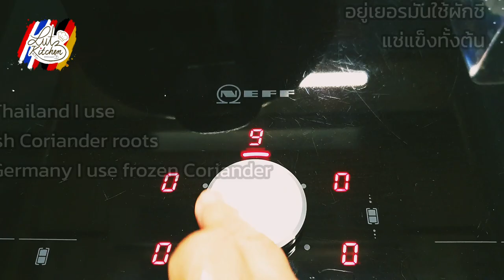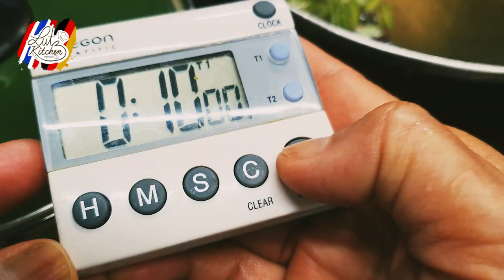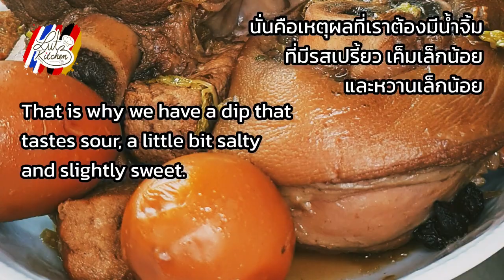Rice with pork leg Oversea-Thai Reis mit Schweinekeule Übersee-Thai ข้าวขาหมูของคนไทยต่างแดน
🔸Ingredients
500 g. Pork leg
3 Liter of Water
2 tbsp Frozen Coriander
1 tbsp of Sea Salt
3 stalks of Celery
5 Szechuan Chili
3 star anise
2 cinnamon sticks
2 tbsp Coriander seeds
13 Boiled Eggs

🔸To make Caramelize
I add 5 tbsp. of brown Sugar
2 tbsp. of raw Sugar
½ glass of Water

🔹Ingredients for the dipping
1 tsp of Sea Salt
5 Chilli
2 Cloves of Garlic
½ tsp of Pepper
2 tsp of Brown Sugar
2 tbsp of Vinegar

🔹Pickled veggies side dish
1 handful of pickled Garlic Mustard
3 tbsp of Cooking oil
1 tbsp of Chopped Garlic
1 tbsp of brown Sugar

🔹Side dish
Cut Chili
Peel Garlic

🔸🔸Zutaten
500 gr. Schweinefleisch
3 Liter Wasser
2 EL gefrorener Koriander
1 EL Meersalz
3 Stängel Sellerie
5 Szechuan-Chili
3 Sterne Anis
2 Zimtstangen
2 EL Koriandersamen
13 gekochte Eier

🔸Um zu Karamellisieren
Ich nehme 5 EL braunen Zucker
2 EL.Rohzucker
½ Glas Wasser

🔹Zutaten für das Dippen
1 TL Meersalz
5 Chili
2 Knoblauchzehen
½ TL Pfeffer
2 TL brauner Zucker
2 EL Essig

🔹Eingelegte Gemüsebeilage
1 Handvoll Essiggurke Knoblauchsenf
3 EL Speiseöl
1 EL gehackter Knoblauch
1 EL brauner Zucker

🔹Beilage
Chili schneiden
Knoblauch schälen

ขาหมู 500 ก.
น้ำ 3 ลิตร
ผักชีแช่แข็ง 2 ชต.
เกลือทะเล 1 ชต.
ขึ้นฉ่าย 3 ก้าน
พริกเสฉวน 5 เม็ด
โป๊ยกั๊ก 3 ดอก
อบเชย 2 แท่ง
เมล็ดผักชี 2 ชต.
ไข่ต้ม 13 ฟอง

🔸การทำคาราเมล
น้ำตาลทรายน้ำอ้อย 2 ช้อนโต๊ะ
น้ำ ½ แก้ว

🔹ส่วนผสมในการทำน้ำจิ้ม
เกลือทะเล 1 ช้อนชา
น้ำตาลทรายแดง 2 ช้อนชา

🔹เครื่องเคียงผักดอง
กระเทียมดอง 1 กำมือ
น้ำมันปรุงอาหาร 3 ช้อนโต๊ะ

🔹เครื่องเคียง
พริกหั่น
กระเทียมปอกเปลือกแล้ว

🔴Credit:
Angela Lutz (Editor English)
Axel Lutz (Editor and translate English to German)
Song: Aqua fb
Artist: Lutz fam.